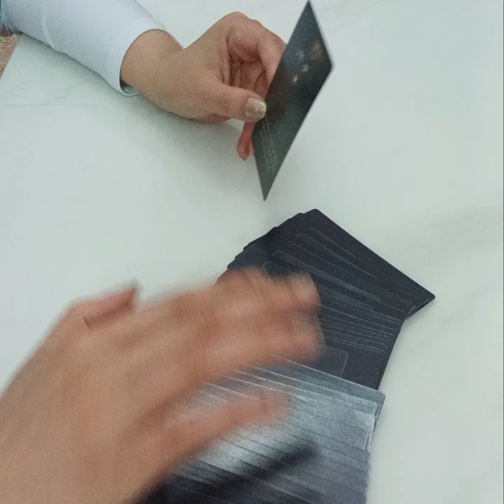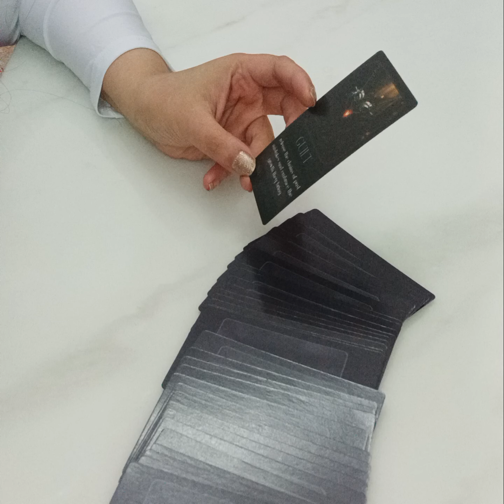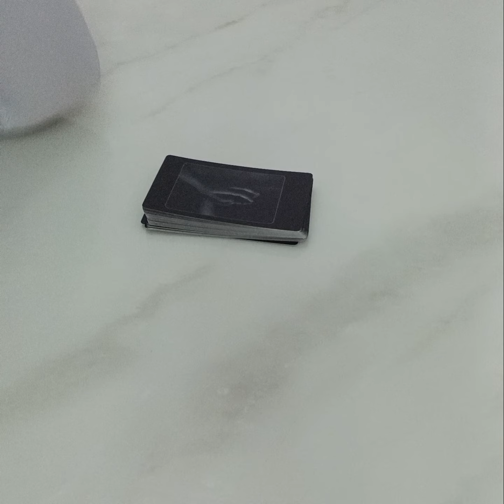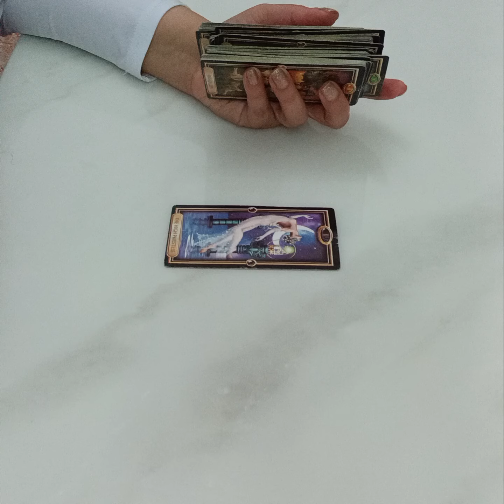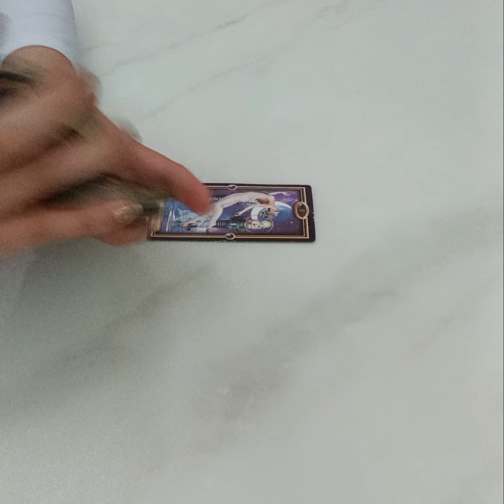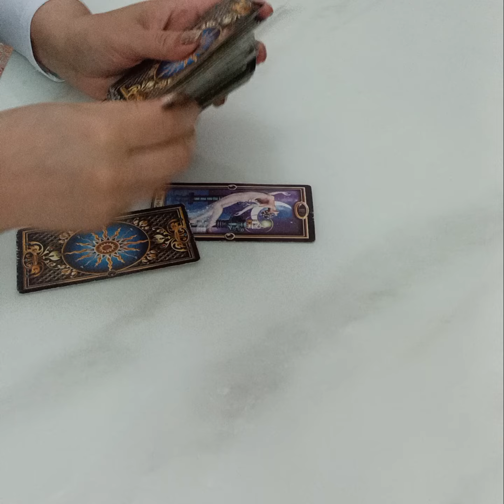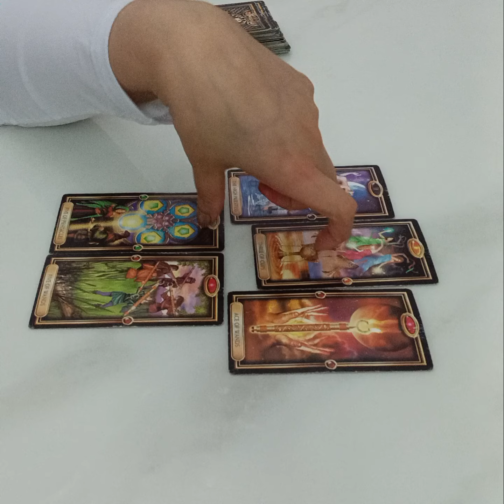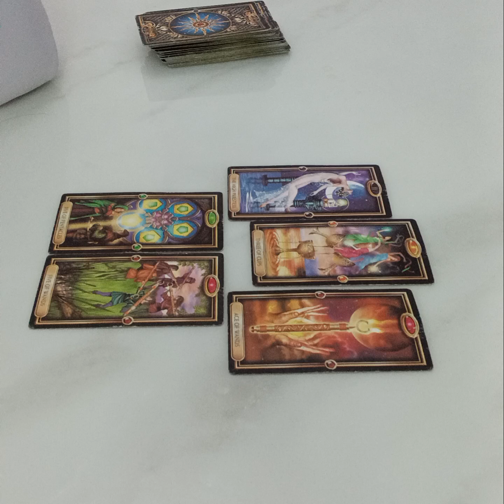KYA APKA PERSON APKE BARAY MEIN SERIOUS HAI YA TIME PASS KAR RAHA HAI ? JAANIYE IN DEPTH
Services  i  offer :

1- 1 question reading - 35 USD

(5,000 - pkr)

2- 2 question reading - 55 USD

(8,000 - pkr)

3- 3 question reading - 70 USD

(10,000 - pkr)

4- 5 question reading - 100 USD

(16,000 - pkr)

5- Love n Relationships - 100 USD

(16,000 - pkr )

6- 10 Minutes customized  *SPIRITUALLY CHARGED*  affirmations that give 100% RESULTS  - 100 USD

(16,000 - pkr)

7- Consultation and step by step guidance to  MANIFEST  your Dream Desire and Goal.

(50,000 - pkr)

8- Unique Scripting technique to manifest your desire -  80 USD

(13,000 - pkr)

9- Protection from bad influences and energies  - 60 USD

(10,000 - pkr)

10- Removal of Black Magic  - 100 USD

(16,000 - pkr)

(16,000 - pkr)

12- Dream  Interpretation  - 40 USD

(6,000 - pkr)

13- Spiritually Charged Affirmations + Unique Scripting Technique - 150 USD

(25,000 - pkr)

14- Money rituals - 60 usd

(10,000 - pkr)

15- Love Rituals - 100 usd

(16,000 - pkr)

16- Subliminals - 100 usd

(16,000 - pkr)

17- Consultation along with 1 manifestation technique - 100 usd

(16,000 - pkr)

18- Angel guidance - 40 usd

(6,000 - pkr)

19- 5 Minutes Guided Meditation - 50 usd

(8,000 - pkr)

20- 5 Minutes Affirmations - 50 usd

(8,000 - pkr)